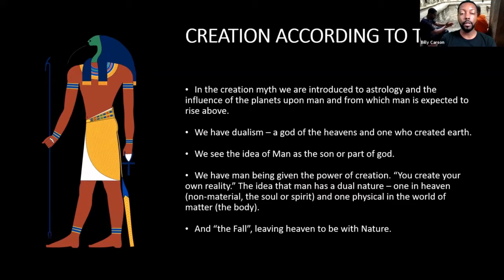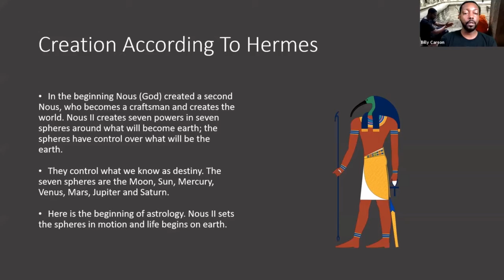Billy Carson: Creation According to Thoth & Hermes